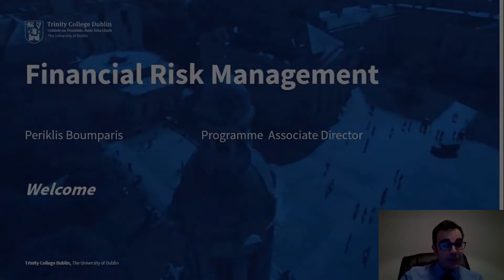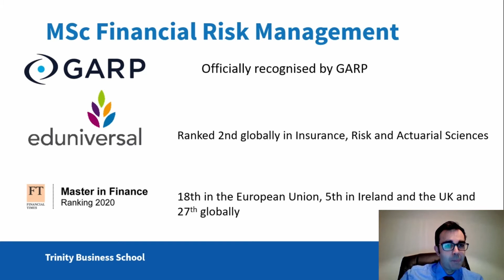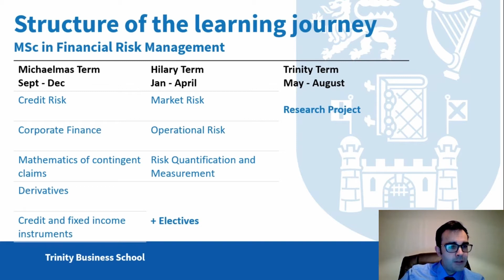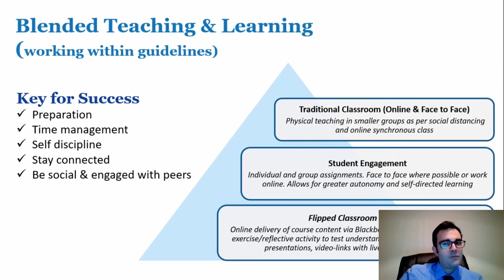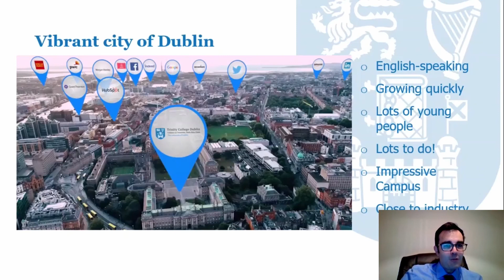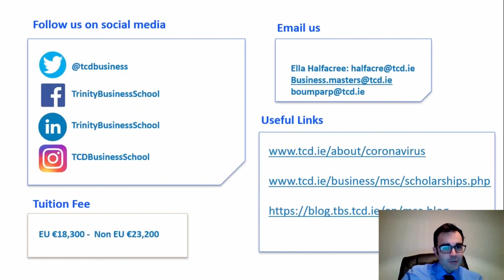Study Financial Risk Management (M.Sc.) at Trinity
Introduction to the programme MSc in Financial Risk Management by Dr. Periklis Boumparis of the Business School at Trinity College Dublin